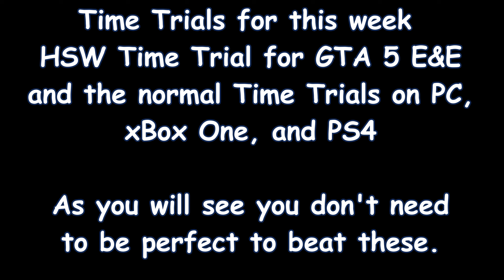GTA 5 HSW and The Standard Time Trial For The Week Of Nov 7th 2024 | GTA 5 Online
This video shows you the time trials this week. HSW Time Trial for the Xbox X/S and PS5. Also the normal Time Trial for all platforms. You do not have to be perfect in running most of these as you will see. Enjoy!